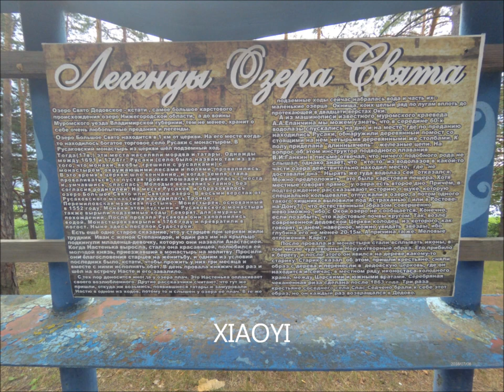Озеро Свято Отдыхайте вместе с нами!!!